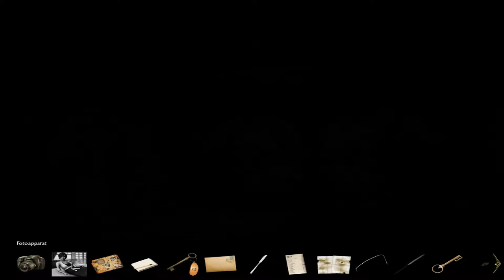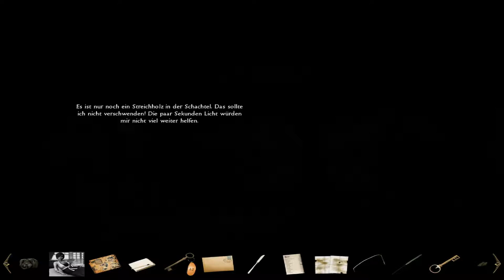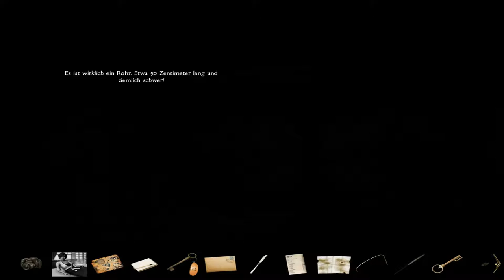Black Mirror 2 #15 Gefangen